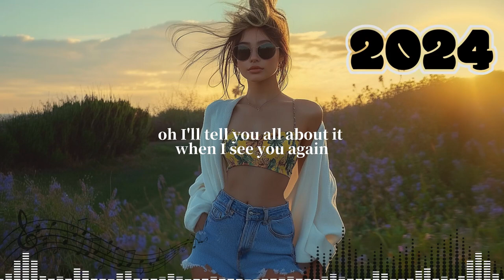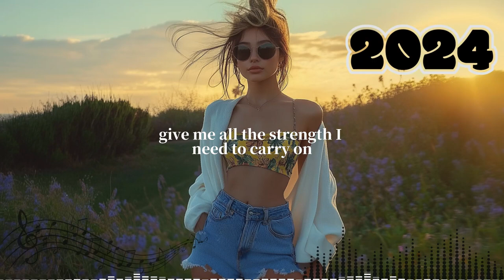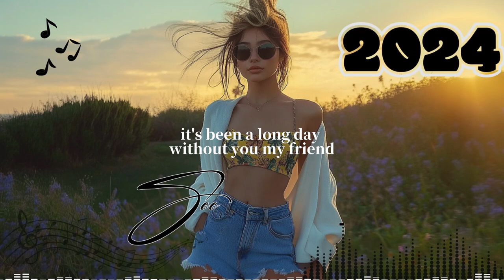See you Again (Lyric Video)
[Wiz Khalifa:]
Uh

[Charlie Puth:]
Aah oh, aah oh
Wooooh-oh-oh-oh-oh-oh
Yeah

Yeah (Yeah)
Wooooh-oh-oh-oh-oh-oh (Yo)